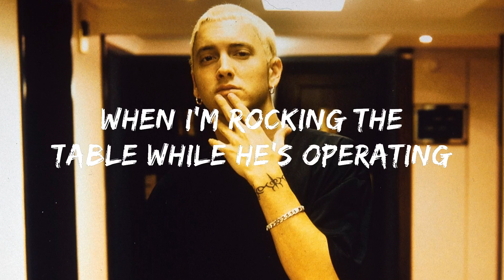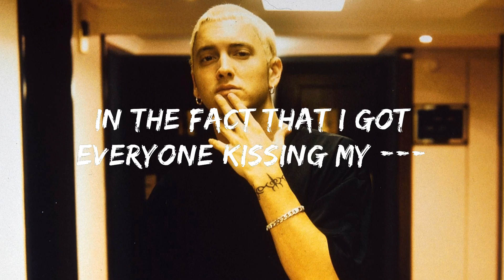Eminem - Without Me ( Lyrics)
Eminem

Well, if you want Shady, this is what I'll give ya
F*** that! Cum on your lips and some on your t***
And get ready, 'cause this s***'s about to get heavy
I just settled all my lawsuits, f*** you, Debbie!

'Til someone comes along on a mission and yells, "B !"
In the fact that I got everyone kissing my a** (*smack*)​​
For you to see so d*** much of my a**—you asked for me?

A tisk-it a task-it, I'll go tit for tat with
Anybody who's talking "This s***, that s***"
Chris Kirkpatrick, you can get your a** kicked
Worse than them little Limp Bizkit b s
And Moby? You can get stomped by Obie
You thirty-six-year-old baldheaded f**, blow me
But sometimes the s*** just seems

[Outro: Eminem]
Hum dei dei la la, la la la la la
Kids!